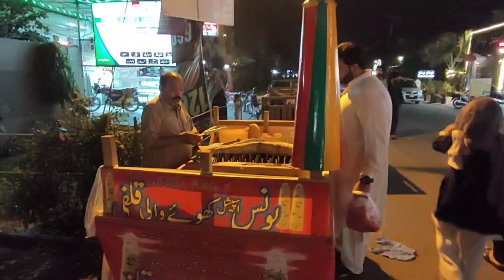Mere Galti ki waja say Aj saza mile Temperature may Ghar ka kaam || Eid ki Shipping local market gai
sweetieglahorivlogger